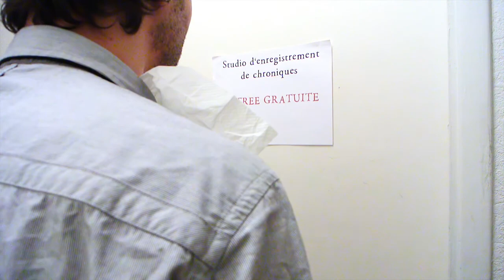Chronique Vidéo #15 : Tout ce qui se donne n'est pas gratuit.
le Chronicoeur Haineux nous parle de gratuité ou comment vendre pour rien ce qui rapporte pas grand chose.